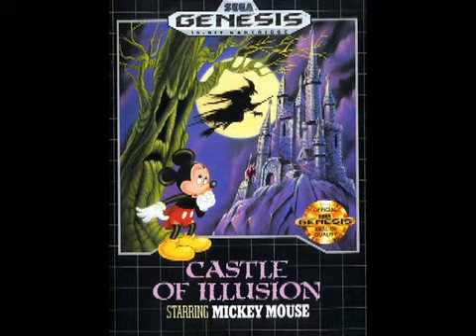TPGR - Castle of Ilusion starring Mickey Mouse Levels 1-3 (Genesis/Mega Drive)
I'm so happy that they're re-making Castle of illusion and I needed to get back to Sega's 16-bit classic. Loved this game and still love it now.

Castle of Illusion starring Mickey Mouse by Sega/Disney  released in 1990